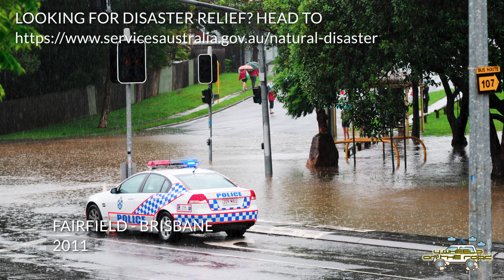2022 & 2011 Floods Brisbane - Fairfield & West End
4 Wheels On The Road
2022 & 2011 Floods Brisbane - Fairfield & West End

All revenue from this video will go to Givit in support of those in need in this trying time.
Come on down and help in the cleanup in your local area, there are many who need our support.
Please give generously of your time or money to support those in need.

Chapter Markers -
0:00 Start
1:10 Floods - Feb 27th 2022
5:44 Floods 2011

Don't forget to like, comment, subscribe and share the channel and don't forget to visit the website and grab some great bits of kit from us and from our fantastic sponsors! Thanks Again!